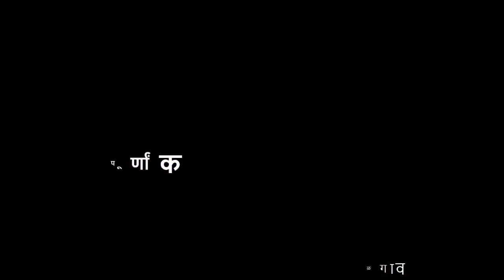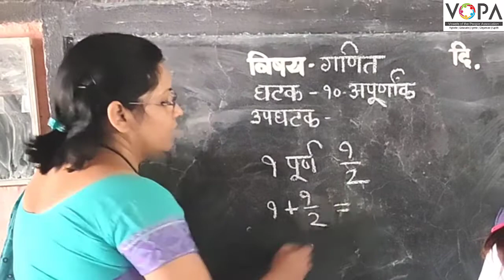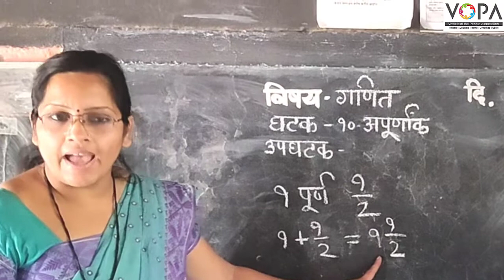4थी | गणित | पाठ क्र. 10 | अपूर्णांक | V2 | VSchool